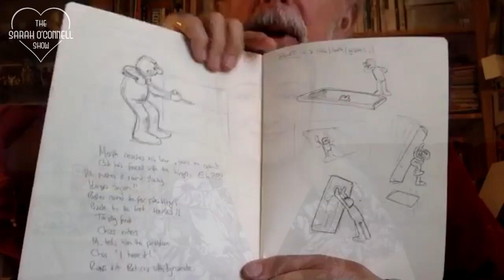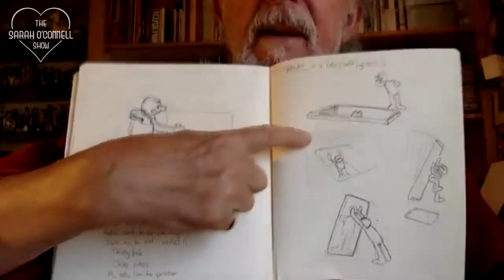Peter Lord interview - Chicken Run 2, Wallace and Gromit, Morph, Pirates, Creature Comforts & more!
Sarah O'Connell interviews Peter Lord - Aardman Animations co-founder and creative director! They chat about Morph, working with Tony Hart, Creature Comforts, Oscar wins, Wallace and Gromit, Nick Park, Chicken Run, Chicken Run 2 production news, working with Mel Gibson, going to dinner with Steven Spielberg, A Grand Day Out, The Wrong Trousers, Curse of the Warerabbit, the Aardman fire, Shaun The Sheep, The Pirates! In an Adventure with Scientists!, Flushed Away, Arthur Christmas, Aard Man, working in Bristol, Robin Robin on Netflix, Aardman Presents A Grand Experience at Land's End, Peter Gabriel's Sledgehammer music video, Nina Samone's My Baby Just Cares For Me music video, and lots more!